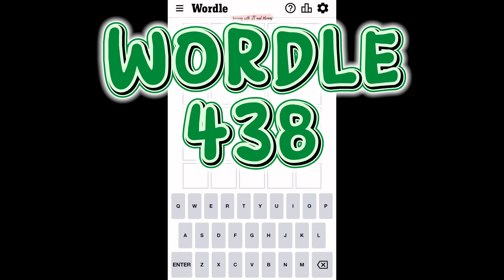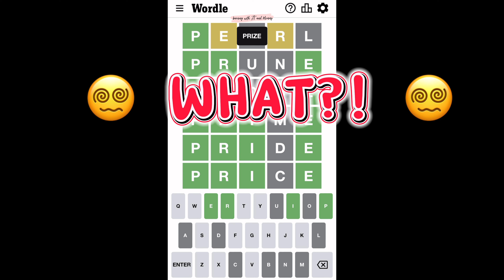Wordle 438 August 31 Wednesday | Starting Word PEARL 🟩🟨⬜️🟨⬜️